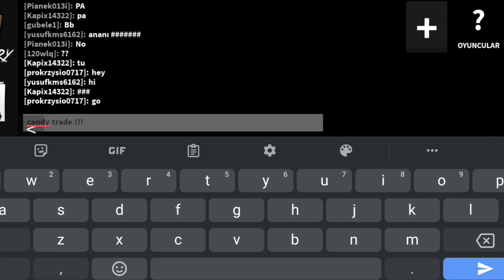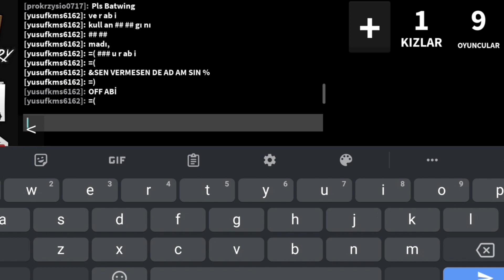OHAA! CANDY TRADE YAPTIM - ROBLOX MURDER MYSTERY 2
🟡Hey Selam Videoma Hoşgeldin! Bana Bir Yorum Bırakmayı Unutma  Elimden Geldiğince Okuyorum Videom Hoşuna Gittysede Bir Abone + Like alırım 😉✨

🟡Bugün Sizlerle Beraber Robloxda murder mystery 2 oynuyoruz Ve Bazı Şeyler Yapıyoruz Ben Oynarken Çok Eğlendim Umarım Sizde İzlerken Çok Eğlenirsiniz  (=

🔥Discord Sunucumuz►(yakında)